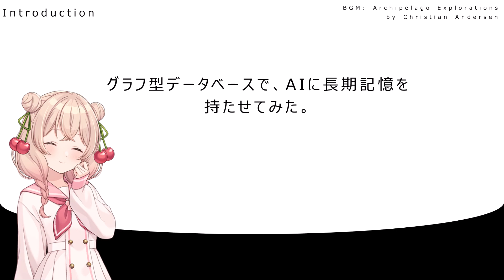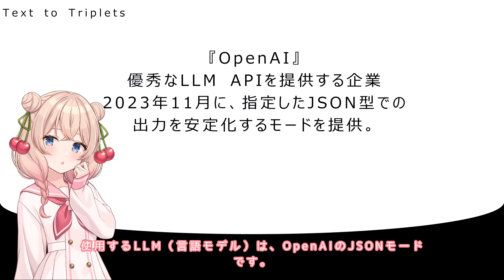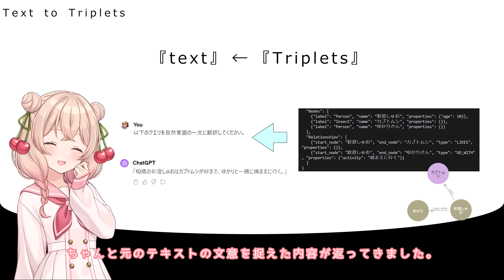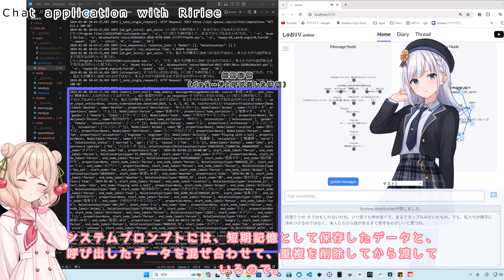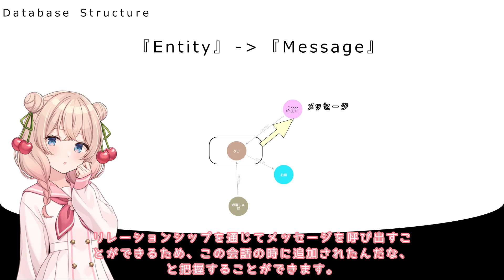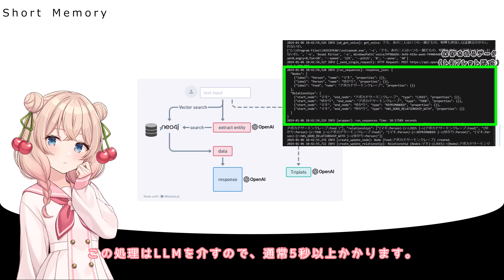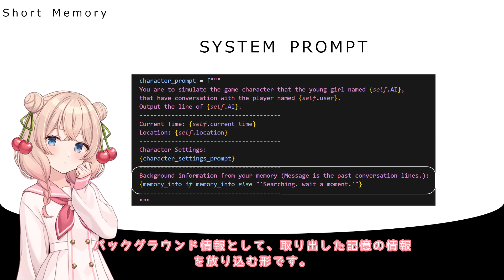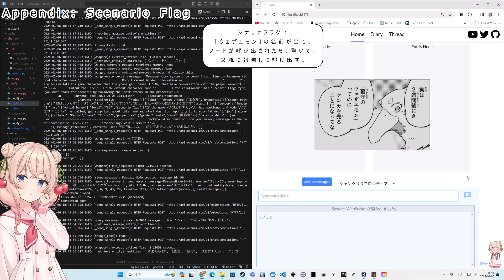グラフ型データベースで、AIに長期記憶を持たせてみた。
グラフ型データベースで、AIに長期記憶を持たせてみました。
何らかの感想をコメントあるいはツイートいただけるとありがたいです。

使用ツール：
Recotte Studio
VOICEPEAK 彩澄しゅお、彩澄りりせ
効果音ラボ
Adobe Stock 等

アプリケーション使用技術：
OpenAI, Neo4j, FastAPI, Svelte, Cytoscape.js 等